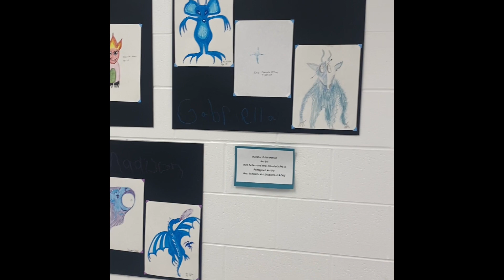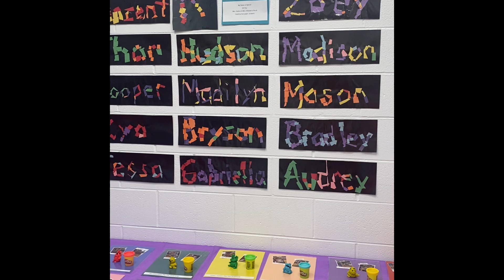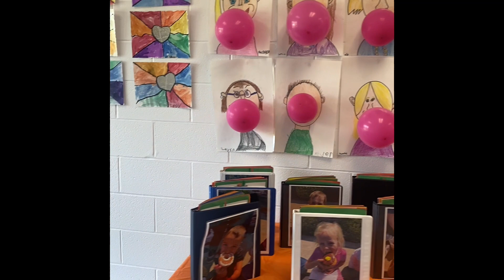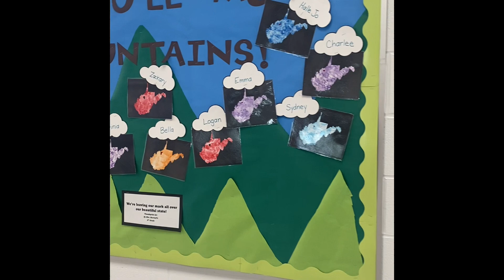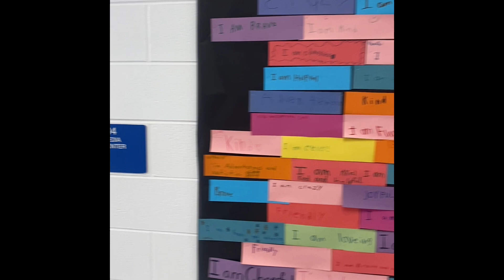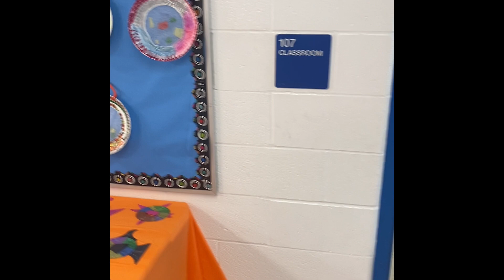Smithville Elementary School ~ Art Show 2023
Smithville Elementary School student art display.